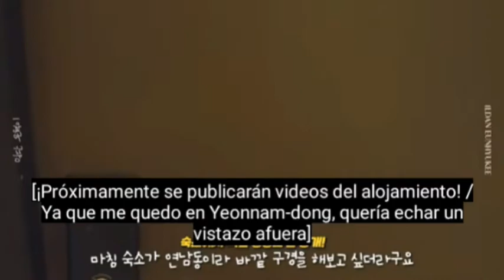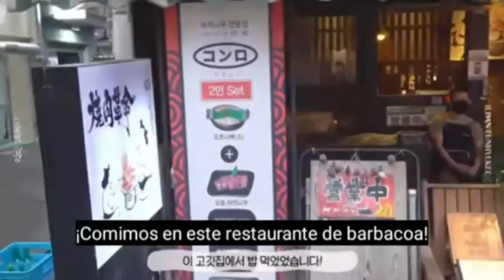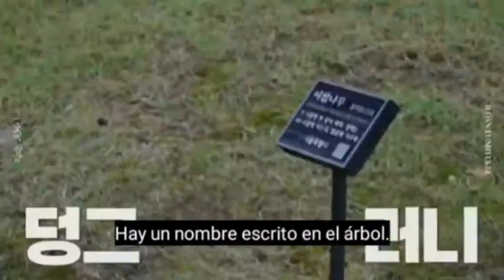EUNHYUK SUB ESPAÑOL V LOG PASEO POR EL VECINDARIO